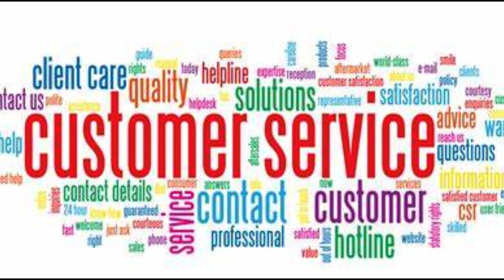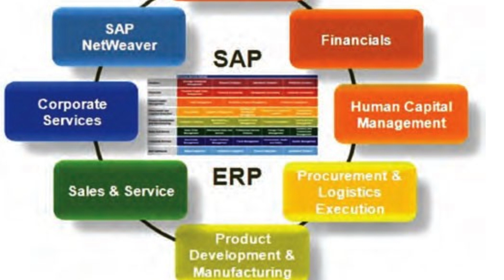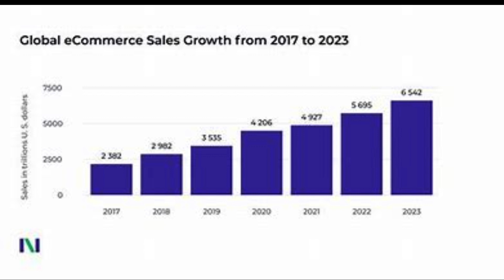Exploring the Promising Future: SAP MM Scope in 2023 and Beyond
🔍 Scope of SAP MM in the Future? || 2023 🔍
Curious about the future of SAP MM (Materials Management) and how it will impact businesses in 2023 and beyond? Look no further! In this insightful video, we delve into the exciting possibilities and potential career opportunities that SAP MM offers. Join us as we explore the latest trends, advancements, and innovations in SAP MM, providing you with a comprehensive outlook on its scope in the rapidly evolving business landscape. Whether you're an aspiring SAP MM professional or a business owner looking to optimize supply chain processes, this video is a must-watch to stay ahead in the game. Hit the play button now and embark on a journey into the future of SAP MM!

🚀 Discovering SAP MM's Future in 2023 🚀
Are you ready to unlock the potential of SAP MM (Materials Management) in the upcoming year? Our latest YouTube video is here to enlighten you! Join us as we navigate through the dynamic landscape of SAP MM and discuss its role in shaping businesses and industries in 2023 and beyond. As a leading enterprise resource planning (ERP) solution, SAP MM's impact on supply chain management and procurement processes is immense. In this video, we'll walk you through the latest updates, innovations, and industry projections, shedding light on the vast scope it offers for professionals and businesses alike. Whether you're an SAP enthusiast, a consultant, or someone intrigued by the technology driving modern businesses, this video is your gateway to success. Hit the "play" button now and seize the opportunities that await you in the future of SAP MM!

JH SOFTECH Global Leader in Software Training with Real time Projects